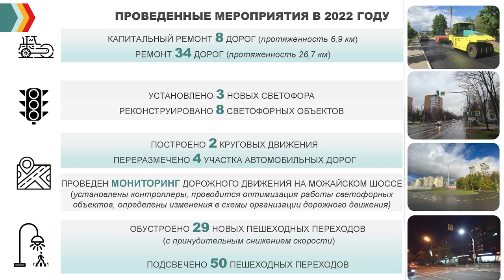Планерка главы безопасности на дорогах